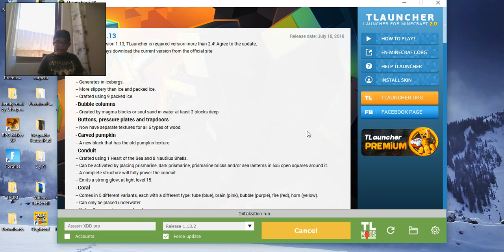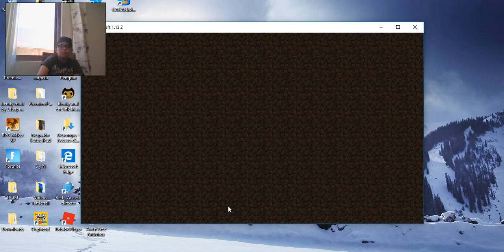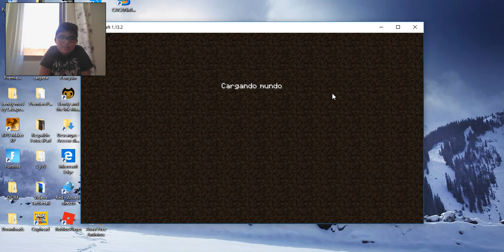Hola al MINECRAFT!!!/ep.1/Assasin XXD pro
Hola amigo de youtube. Como están, hoy les traigo un nuevo vídeo para el canal. si llegamos a 100 likes seguiré subiendo vídeos y.
!!Dentro vídeo¡¡ :D